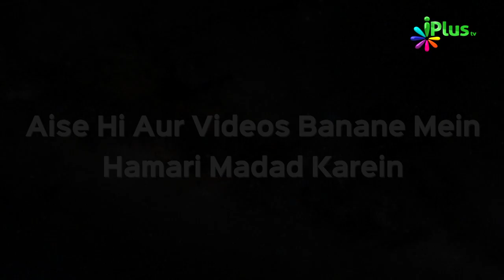Deen Ki Baat Chhupane Ka Azab | Islam Ka Paigham 15 | Shaikh Razaullah Abdul Karim Madani | iPlus TV